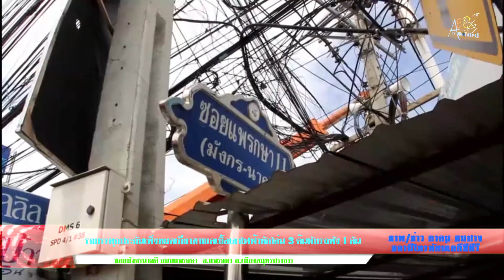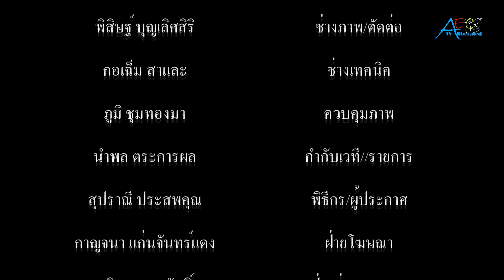รถบรรทุกประกันเพิ่งหมดเกี่ยวสายเคเบิ้ลเสาไฟฟ้าหักโค่น 3 ต้นทับรถพัง 1 คัน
พ.ย.63 พ.ต.ท.สมัยเจริญราช สว.(สอบสวน) สภ.บางปู รับแจ้งรถบรรทุก 6 ล้อ เกี่ยวสายเคเบิ้ลก่อนทำให้เสาไฟฟ้าหักโค่นลงมาทับรถของชาวบ้านได้รับความเสียหาย เหตุเกิดภายในซอยมังกรนาคดี ก่อนออกถนนแพรกษา ประมาณ 50 เมตร ต.แพรกษา อ.เมืองสมุทรปราการ หลังรับแจ้งจึง ประสานเจ้าหน้าที่การไฟฟ้านครหลวง เข้าตรวจสอบ
         จากเหตุดังกล่าวทำให้เสาไฟฟ้าหักโคนลงมาขวางถนน 3 ต้น และแตกราว 1 ต้น และเสาไฟฟ้ายังล้มลงมาทับรถปิ๊กอัพ อีซูซุดีแม็กซ์ สีบรอน ทะเบียน 1 1ฒม 7719 กรุงเทพมหานคร ของนายกิตติพงษ์ กมลไชยกิตติ ที่ขับตามหลังมา ได้รับความเสียหาย และมีหลังคาร้านค้าแตกเสียหายอีก 1 ร้าน โชคดีที่ไม่มีใครได้รับบาดเจ็บ ส่วนรถบรรทุก 6 หมายเลขทะเบียน 70-6983 ขอนแก่น หลังจากเกิดเหตุ ได้วิ่งไปจอดถนนแพรกษา ห่างจากที่เกิดเหตุประมาณ 100 เมตร
          สอบถามนายคมฉัตร ศรีนาม อายุ 42 ปี คนขับ รถบรรทุก 6 ล้อ กล่าวว่า ก่อนเกิดเหตุ ตนขับรถออกมาจากซอยศรีวิลัย ซึ่งอยู่ห่างจากที่เกิดเหตุไม่มากนัก เพื่อนำใยสังเคราะห์ ไปส่งให้ลูกค้าที่ บางกระดี่ กระทั่งมาถึงที่เกิดเหตุคาว่าหลังคาน่าจะไปเกี่ยวกับสายเคเบิ้ลที่พาดข้ามถนน ก่อนที่จะดึงรั้งเสาไฟฟ้าหักลงมาทับรถของชาวบ้านดังกล่าว เบื้องต้นค่าเสียหายนั้นคาดว่ามากว่า 3 แสนบาท